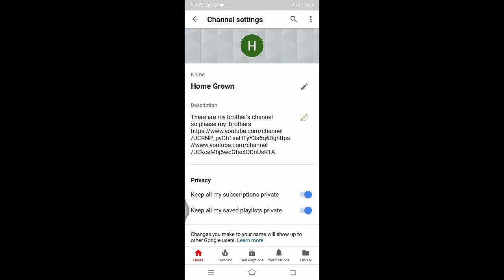How to add link in youtube vedio deskrepcion box (Guneet ramgharia)